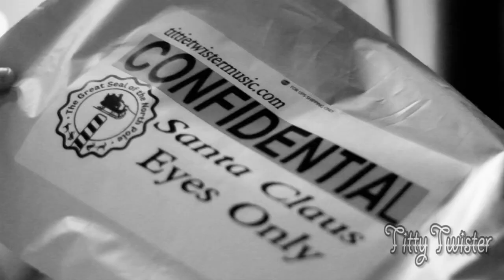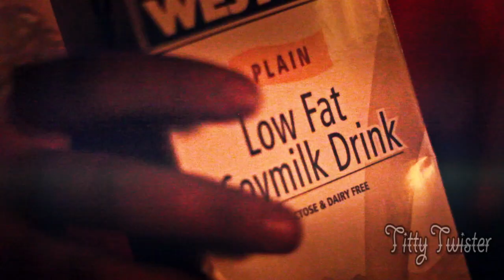Funny Christmas Song Santa and Rudolph are Alcoholics MUSIC VIDEO by TITTY TWISTER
Santa and Rudolph are bums staying drunk on low fat soy milk. Rudolph is a drunk driver who runs over grandma in their H3 hummer. Sad story.